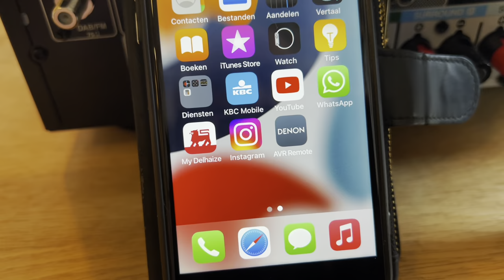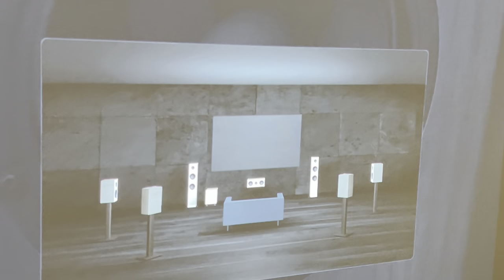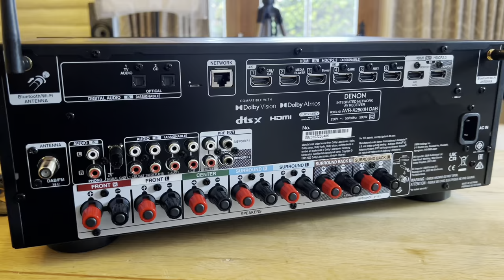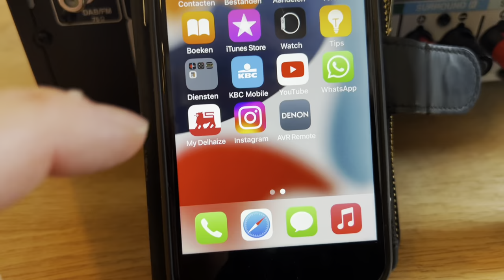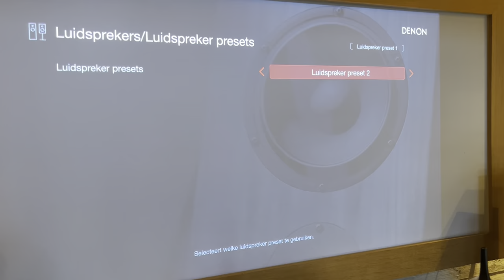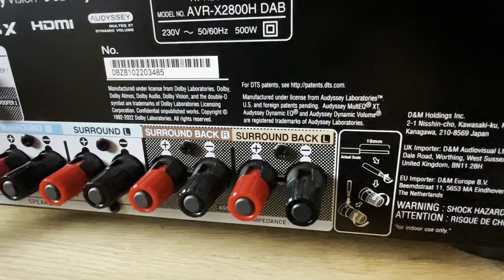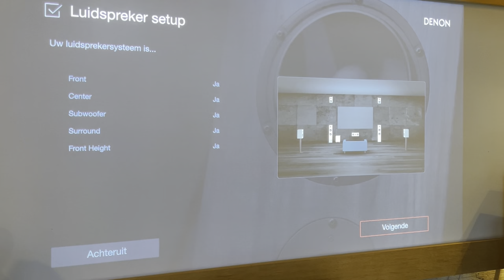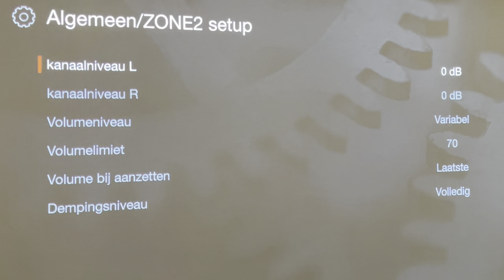739 eu actie - Denon avrx2800 h dab av receiver dolby atmos 5.2.2 of 7.2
afhaalprijs 739 eu contante betaling destelbergen (gent)
What hifi 5 star award winner , de denon avr-x2800H dab.

staat bij ons in demo, deze nieuwe av receiver , in een 5.1.2 atmos setup.
we kunnen oa dolby atmos muziek presenteren via Apple Music, en Apple TV 4K mediaplayer. Dit alles met een Epson 4K laserbeamer en videoscreen 3m wide, en luidsprekers van MTC (made in destelbergen)

Vriendelijke groeten

Kurt Van de Velde

Kurt Van de Velde Company
Damstraat 52 /0001
9070 Destelbergen

Tel: 09/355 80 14 of Gsm: 0477/840 893